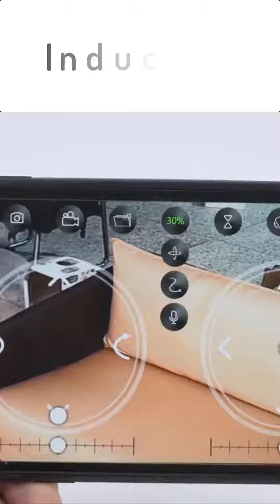Cool Amazon Gadget #2 | Cool Drone Gadgets #1 | Unique Design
I upload daily new Gadgets videos.

For More related videos, go to My YouTube channel.
I hope you will like my Gadgets videos.

V8 Mini Drone 4K 1080P HD Camera WiFi Fpv Air Pressure Altitude Hold Black  Quadcopter RC Drone Toy

Description:
Item NO.: 4D-V8
Material: ABS plastic and electronic components
Color: Black/Orange
Version: ,with 0.3MP-480P Camera, with 1080P-5.0MP Camera，with 4K Camera/ (Optional)
Gyro: 6-axis
Frequency: 2.4G
Channel: 4CH
Motor: 716 Brushed Coreless Motor
Battery: 3.7V 650MAH Lipo Battery (Included)
Transmitter Power: 3 x AAA Battery (Not Included)
Transmitter Mode: Mode 2 (Left Hand Throttle)
Flight Time: about 11-15mins
Charging Time: 40 minutes
RC Distance: 50-80m
FPV Distance: 30-50m
FPV: WiFi
Resolution: 30W-480P, 500W-1080P,4K
Camera Angle: Fixed at 25°
Quadcopter Size: 11*13*4CM (Unfolded)

Features:
- With altitude hold mode function, flight is stable.
- In headless mode, there is no need to adjust the position of the aircraft before flying.
- Easily find your way home using the one-button back function.

- Built-in 30W pixel / 500W pixel /4K pixelHD camera. Surprisingly, it can capture stunning pictures and videos from the sky.
- With WiFi function, it can be connected to applications, APK system, and take photos, videos, and real-time transmission through mobile phone camera images.
- Draw a flight path on the screen, the drone will fly autonomously along the specified path.
- 2.4GHz anti-interference technology.
- 4 channels for ascent, descent, forward, backward, left flight, right flight and 360 Ì» roll.
- Six-axis gyroscope, smoother flight and more convenient control.
- LED lights make flying more spectacular, especially in the dark.

Functions: up / down, forward / back, left / right turn, side flight, LED light, headless mode, one-button auto return, altitude hold mode, WiFi FPV

Package Included:
1 x Drone
1 x Remote Control
1 x 3.7V 650MAH Battery
1 x USB Charging Cable
4 x Spare Blade
4 x Protection Cover
1 x Manual